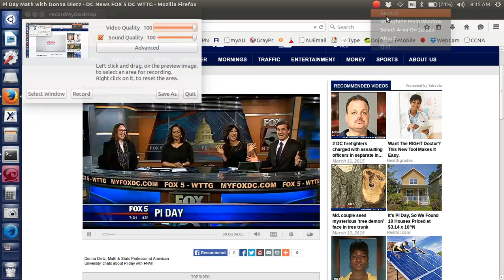piday interview on FOX 3/14/15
Since they've removed this source (due to its being old) I think they won't mind me posting my copy.